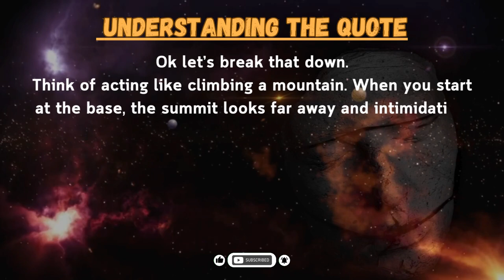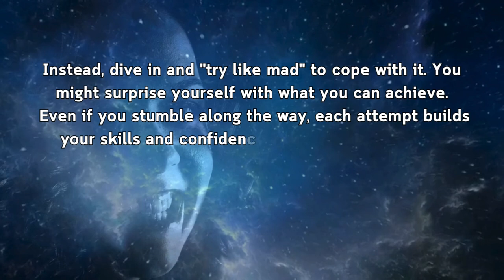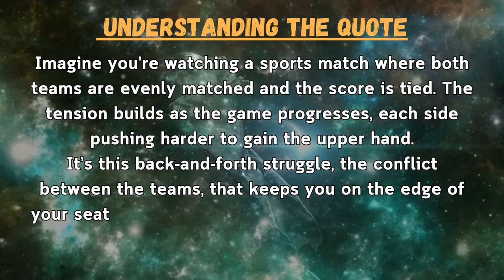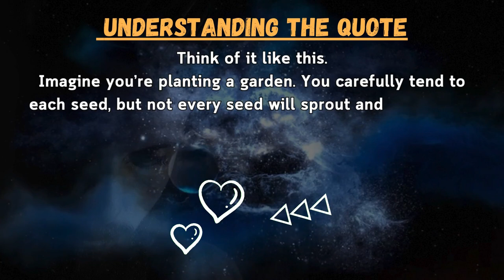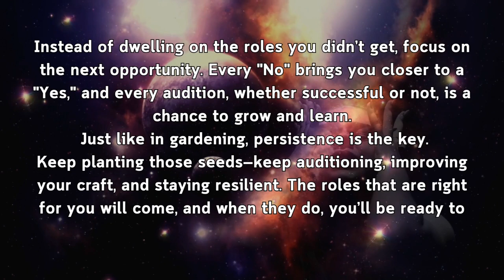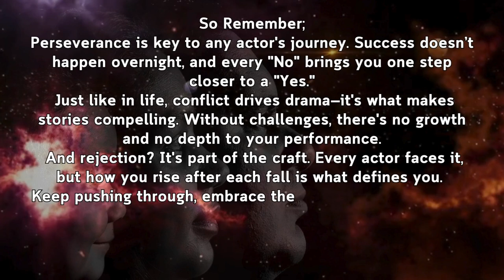Hidden Acting Secrets of the Stars Finally Revealed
This video breaks down three powerful quotes from top actors to help new and aspiring performers understand the deeper meaning behind professional acting advice. Discover how these insights can transform your approach to the craft, from tackling rejection to embracing conflict on stage. Whether you're just starting out or looking to refine your skills, this video offers practical tips and inspiration to help you thrive as an actor!